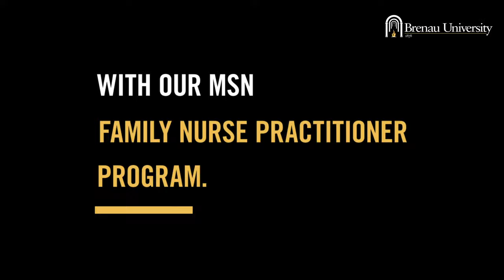Brenau MSN FNP (15s)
Pursue your dream of becoming a primary care provider. Earn your MSN Family Nurse Practitioner at Brenau University.